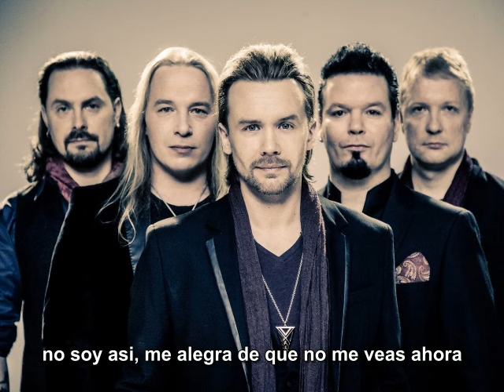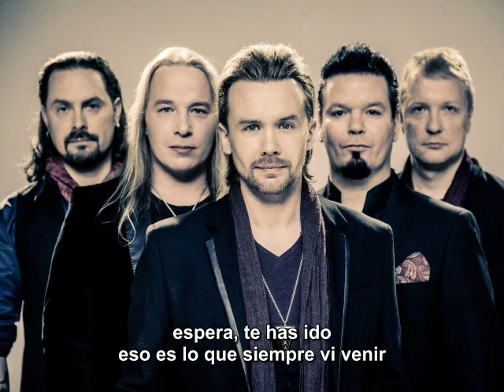Brother Firetribe Hanging By A Thread subtitulado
Diamond In The Firepit es un grandisimo album de hard rock melodico que no tiene desperdicio creo que el mejor album de ese año en mi opinio, SUPER RECOMENDADO